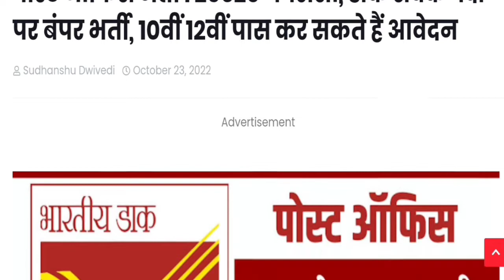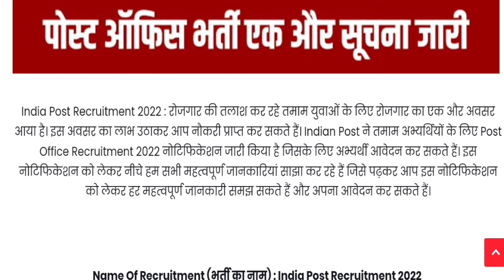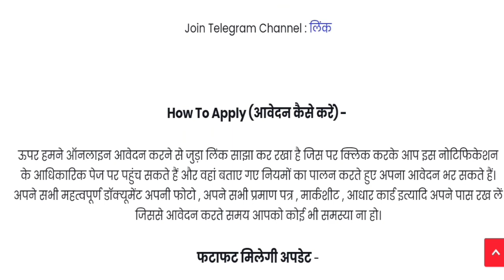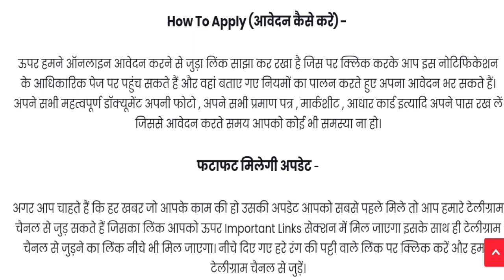पोस्ट ऑफिस भर्ती : 26620 चपरासी, डाक सेवक पदों पर बंपर भर्ती, 10वीं 12वीं पास कर सकते हैं आवेदन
post office 37539 post recruitment 2022,India Post Office GDS Result, gds cut off 2022, new vacancy 2022 govtjob portals
POST OFFICE NEW RECRUITMENT NOTIFICATION- postofficevacancy2022​ gdscutoff2022​ govtjobportals​ newvacancy2022​
Post Office Recruitment 2022 | Post office Vacancy 2022 | indian post office job 2022, India Post Office GDS Result
GOVT JOB 2021 | new vacancy 2022, sarkari naukari, govtjob portals, sarkari naukari in 2022, India Post Office GDS Result
govtjob portals
UPCOMING GOVT JOBS 2022
2022 में आने वाले सरकारी नौकरी|Upcoming Vacancy ( Recruitment) in 2022 | 2022 Job Vacancy march, upcoming new vacancies in 2022, new job notification in 2022
govtjob portals
2021 में आने वाले सरकारी नौकरी|Upcoming Vacancy